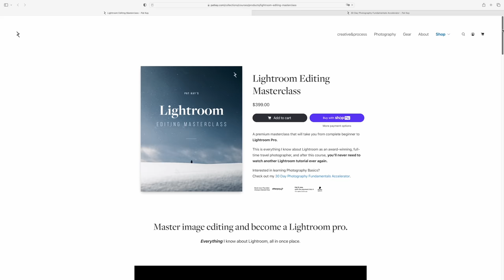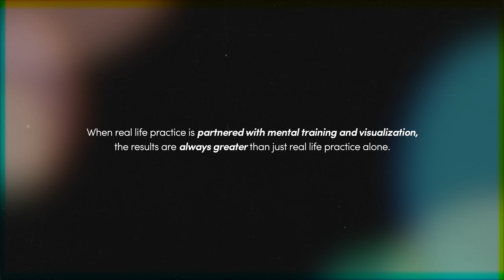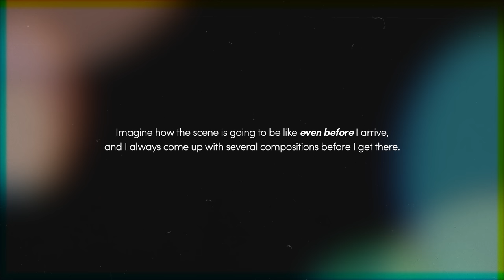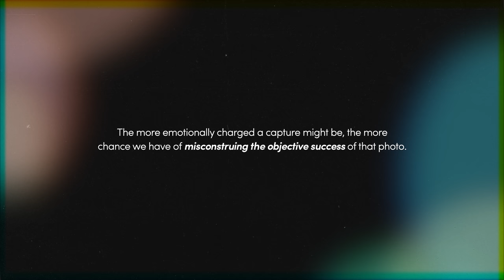4 Simple Habits That Changed My Photography Forever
Over the course of my career, I've tried many things to optimise my learning and keep on top of my game when it comes to the skill of photography.

In this video, I outline 4 of the most common photography habits I keep coming back to to keep my photography sharp and keep me on top of my game.

📷  Gear
Photo camera

0:00 Intro
1:15 Habit 1
5:18 Habit 2
8:36 Habit 3
11:34 Habit 4
15:16 Wrap up